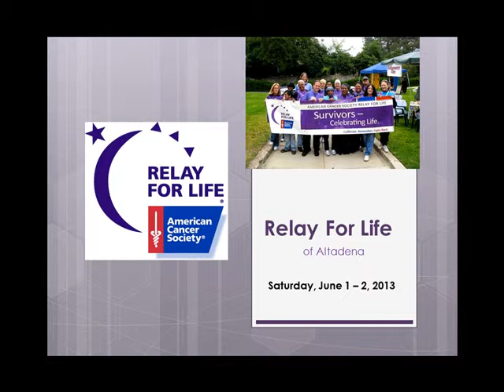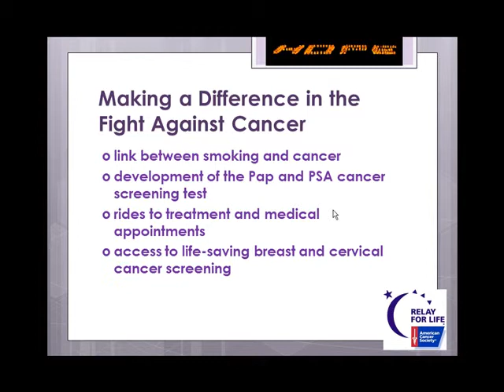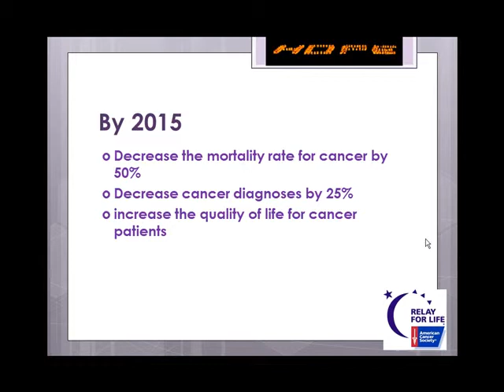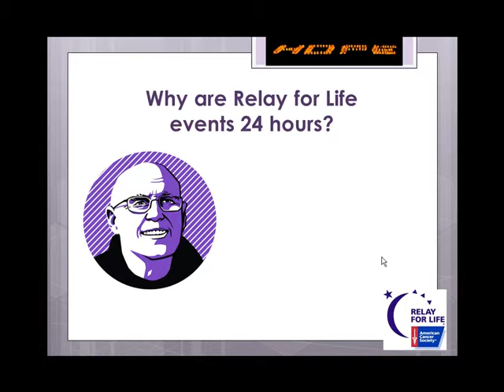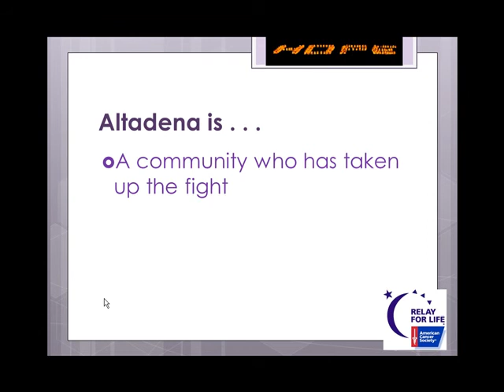Kickoff Presentation for Relay For Life of Altadena 2013